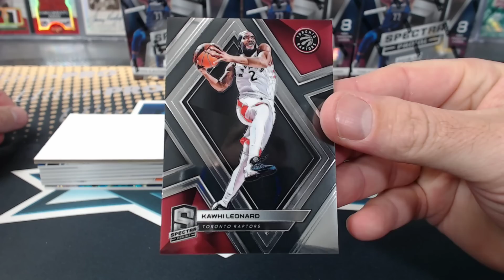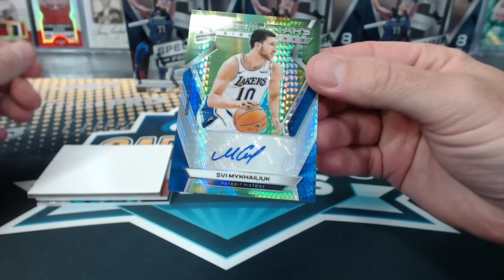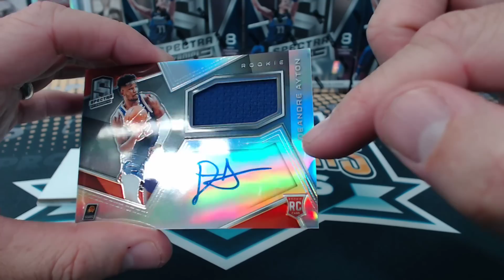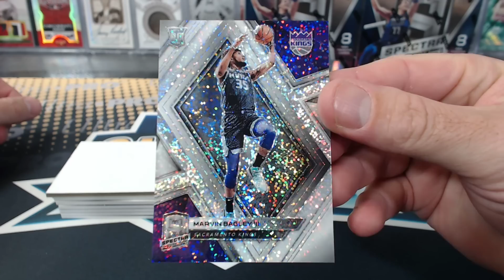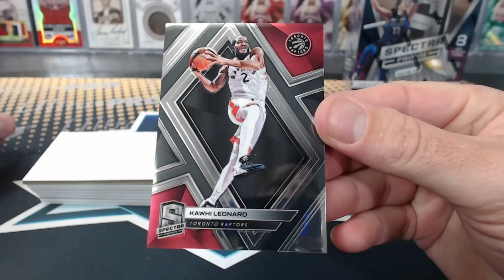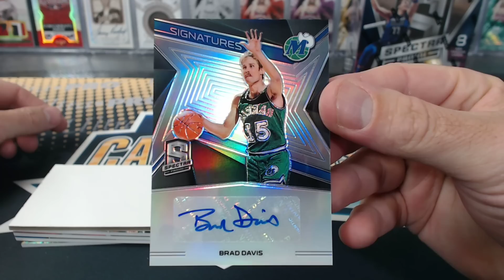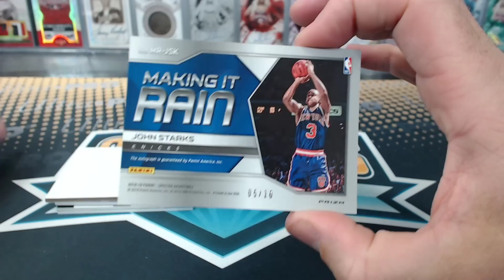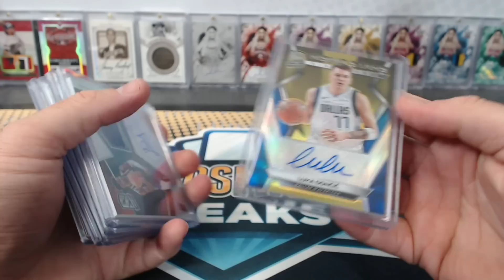2018-19 Panini Spectra Basketball 4 Box Half Case Break #8